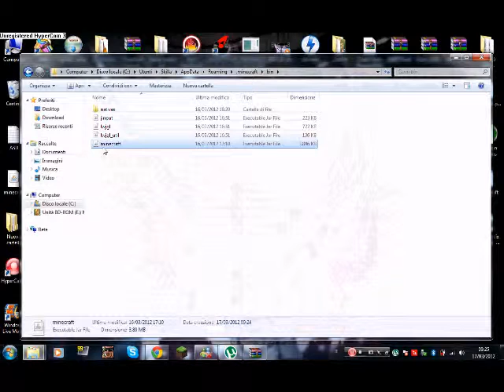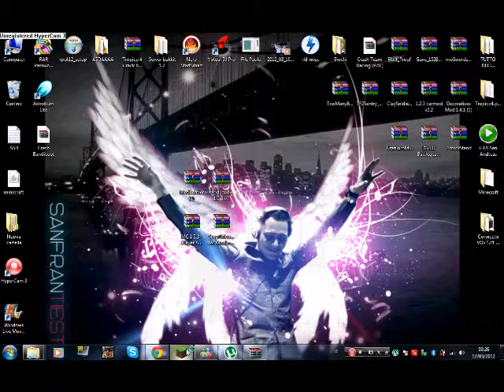Modding Minecraft:2 Smart Moving